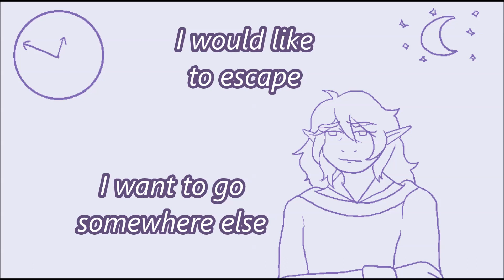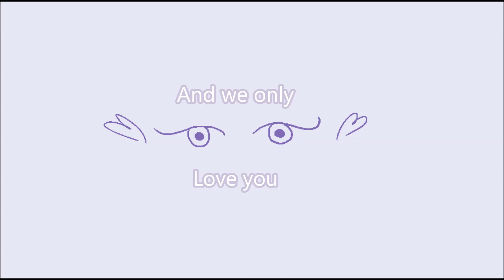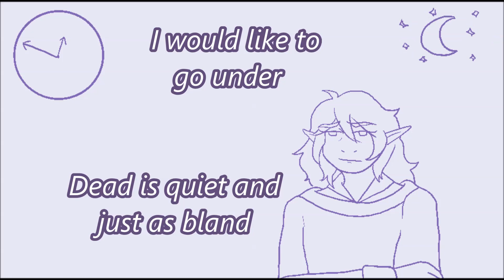Words of affirmation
CW: fawning, social inadequation, alienation, suicide ideation

Hi heres a video with little images that change etc with most verses. So for the little story this is an instrumental i randomly found on my external hard drive and i dont remember making it n i rlly liked it so i changed it only slightly! Thats why its a bit in my older style. I spent the better half of my sunday yesterday drawing them and then making the video. I recorded today on my lunch break. So about the song i will let you guess which lines are true and which are not (heart) Enjoy~

Lyrics:
I have a normal person's clothes
Someone does depend on me
I always remain lukewarm
Everyone says good of me

I have a normal person's job
I have responsibilities you see
I behave nice and calm
I only want to die twice a week

I lie all the time - it is not my fault
I have not asked to reside in this overwhelming vault

I would like to escape
I want to go somewhere else
There's nothing in this landscape
And I only settle for the best

Show me the fictional place of my dreams
Show me all that I want and say it isn't for me

Open your eyes, we are here
And we only love you
In this world, without fear
You can be yourself too

Our embrace, will shield you
As a safe haven
All around are only true
And friendly people

I wish... I wish for it
I wish... I wish you were real

I have a normal person's likes
I am always pragmatic
I wouldn't dream of being weird
Someone again said good of me

I have a normal person's love
Just one is enough for me you see
Everything's okay in life
I only want to die thrice a week

I have not asked to reside in this barren vault

I would like to go under
Dead is quiet and just as bland
It's always that or the other
And I only settle for the grand

Though it does not exist so I cannot find it
All I want all I wish for is out of my reach